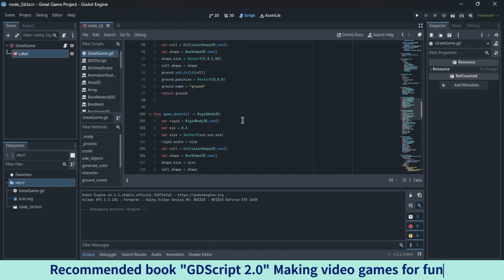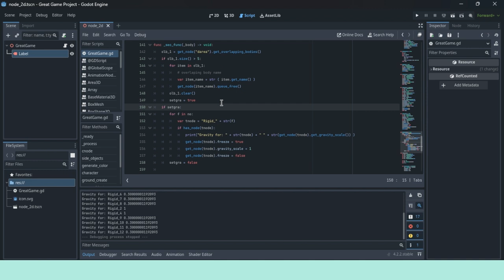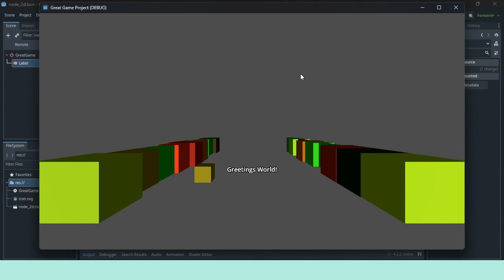GODOT 4 - Levitating GDScript using RigidBody3D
Video  promotes new educational content called the "GDScript 2.0" - Making video games for fun.